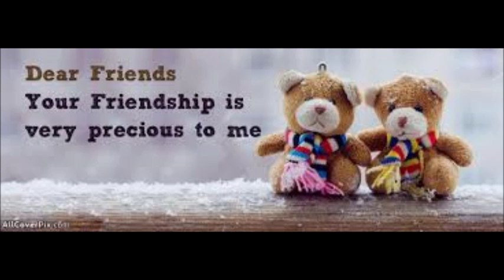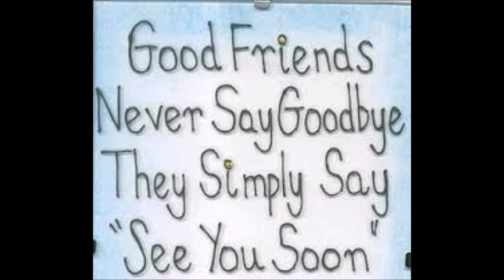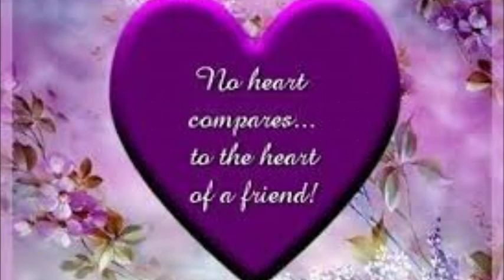Friends I will Remember you